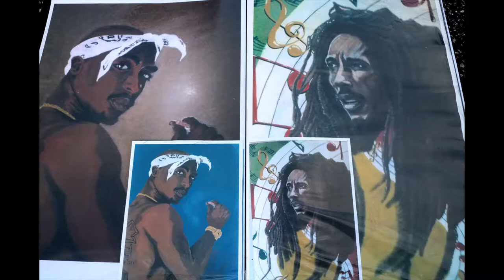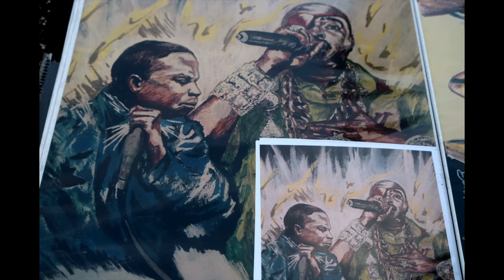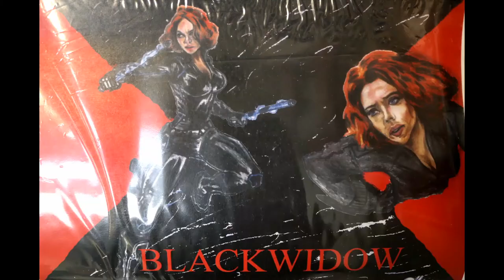Eric (The Wise Knight) Wise interview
In this Eric (The Wise Knight) Wise interview we discuss why he's so passionate about his art and his background art history.
Mentions cosplaying, local artists from Culture Xchange exhibit and few of his art work.

ALL CUTSCENES AND IMAGES RESERVE, ORIGINAL ART AND COPYRIGHTS TO Eric(The Wise Knight) Wise and Culture Xchange IN THIS VIDEO

To see more from Eric (The Wise Knight) Wise